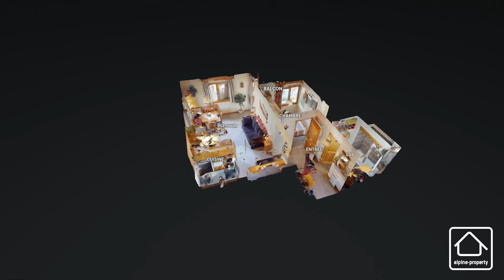Appartement à vendre Samoëns Haute-Savoie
Pour plus d'information cliquez sur les liens ci-dessous / Click the links below for further details:
La chaîne YouTube d'Alpine Property l'agence immobilière Haute Savoyarde.
Appel: 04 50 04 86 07